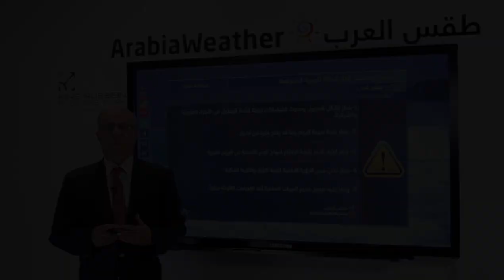عاصفة اشوبا الاستوائية تواصل اقترابها من سلطنة عُمان .. وإطلاق سلسلة من التحذيرات